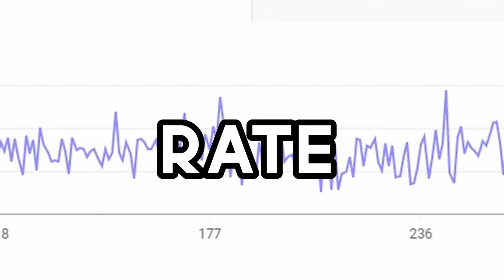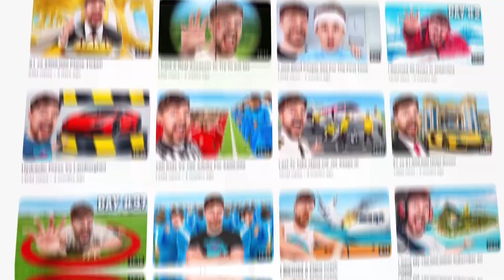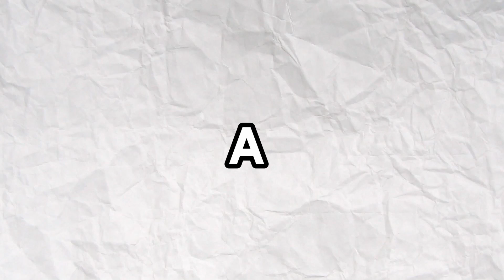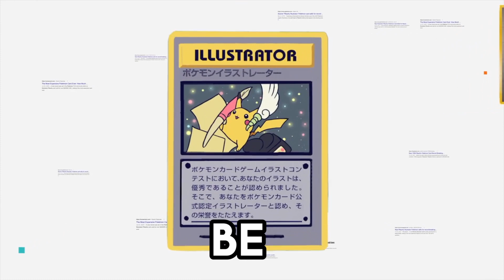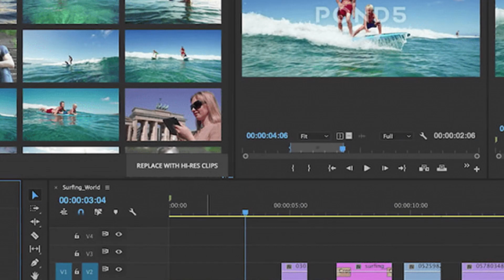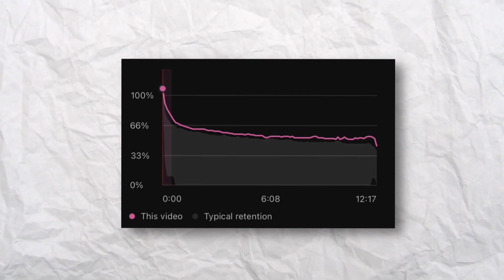How To Make A Viral YouTube Video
In this video, I am going to share my YouTube knowledge that will help you on how to go viral on YouTube with one video or how to make a viral video or how to blow up your YouTube channel. Making YouTube videos is a great way to make money online in 2023.